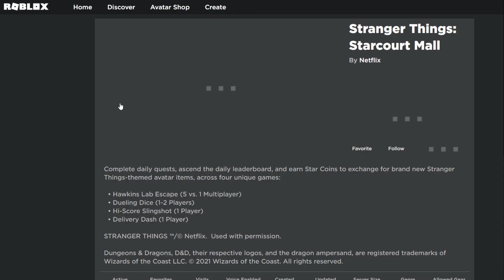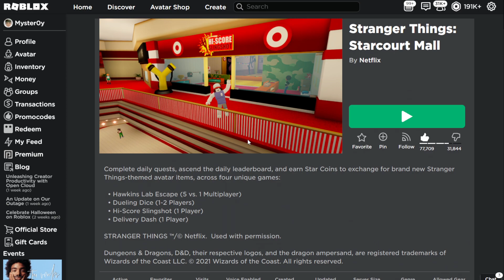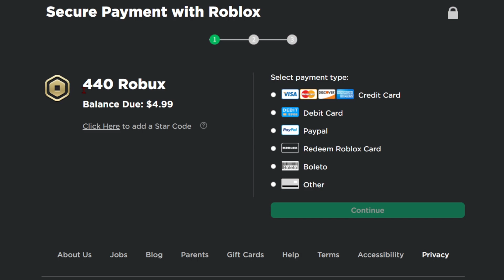NÃO FUNCIONA ROBLOX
✔︎ Roblox esse evento não ta funcionando

➜ Jogo: Escape The Pet Store Obby